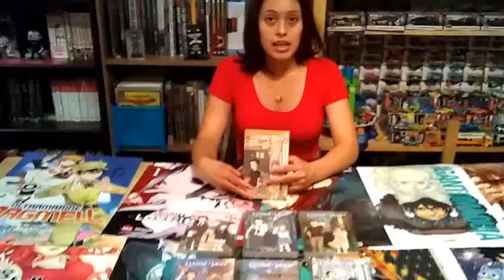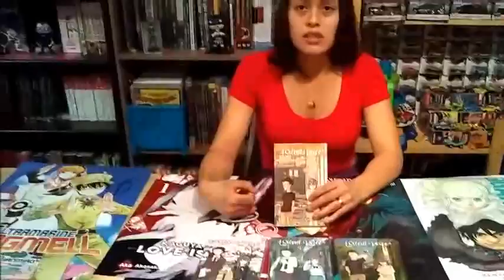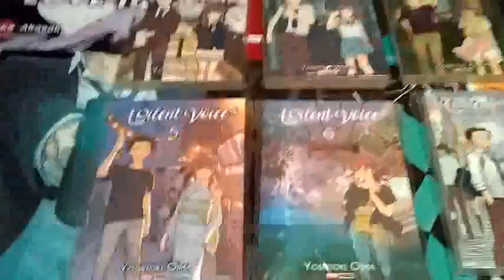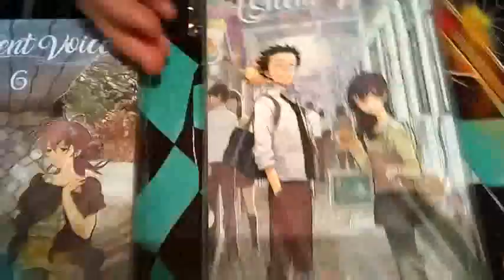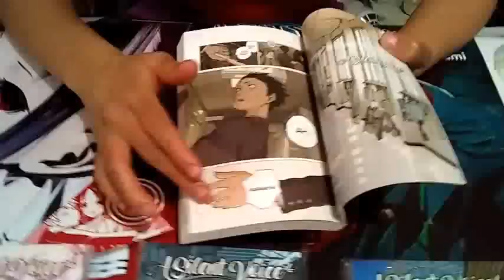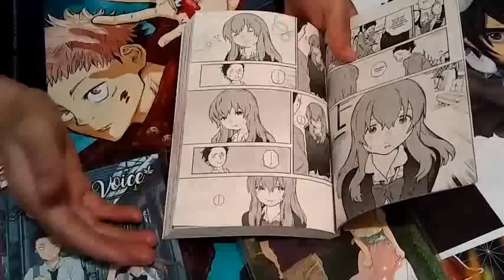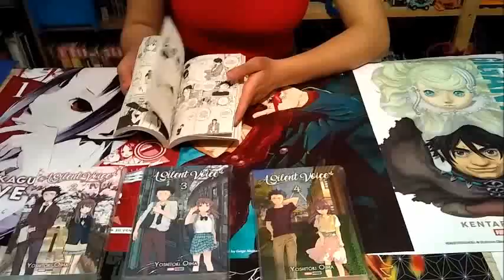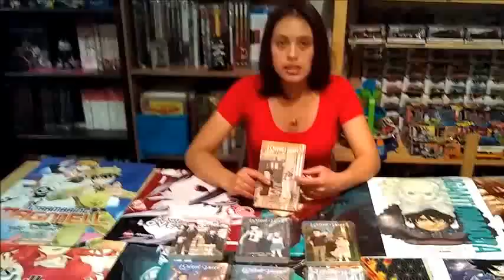A Silent Voice / La voz silenciosa la colección - Panini Manga CDMX - Te lo cuento a mi manera.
Con la intención de difundir y dar a conocer este grandioso mundo del Anime y los Mangas. Nos hemos dado a la tarea de subir nuestros vídeos por parte de los integrantes de nuestra comunidad para que todos conozcan más cosas sobretodo pensando en las nuevas generaciones.